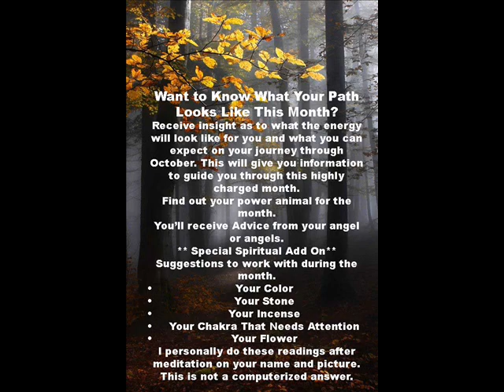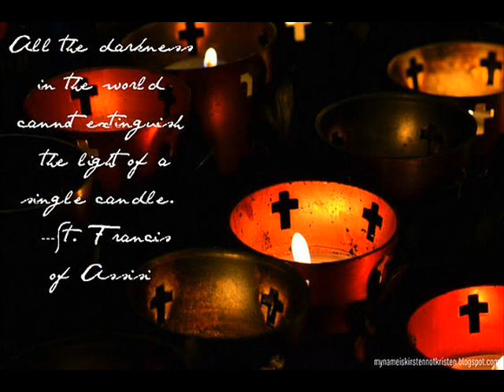October Personal Spiritual Guidance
Want to Know What Your Path Looks Like This Month?  I am pleased to announce that I am offering this special October guidance to help you move forward in a positive direction.  October is filled with so much spirituality and now is the time to tap into it.
This is a personal one on one spiritual Reading.  I have discounted my price because I know that the guidance is so needed during the month of October.
This will include the following:
Receive insight as to what the energy will look like for you and what you can expect on your journey through October. This will give you information to guide you through this highly charged month.
Find out your power animal for the month.
You’ll receive Advice from your angel or angels.
** Special Spiritual Add On**
Suggestions to work with during the month.
• Your Color
• Your Stone
• Your Incense
• Your Chakra That Needs Attention
• Your Flower
I personally do these readings after meditation on your name and picture.  This is not a computerized answer.